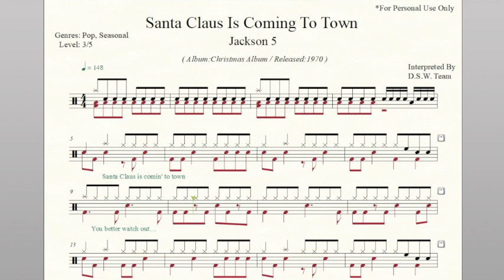Drum Score - Jackson 5 - Santa Claus Is Comin' To Town (Preview)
Artist: The Jackson 5
Album: Jackson 5 Christmas Album
Released: 1970
Genre: Seasonal
Tempo:  148
Time Signature: 4/4
Level:  3/5
Pages: 3